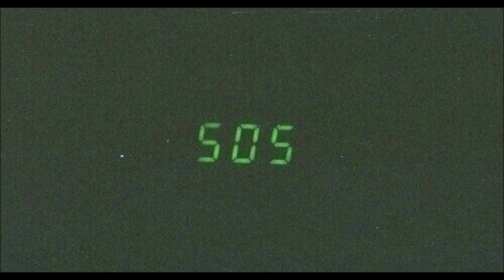rihanna : sos (slowed)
lyrics :
[Intro]
La-la-la, la-la-la, la-la-la-la-la, oh
(You know, I've never felt like this before) Oh, oh
(This feeling's like... so real) Oh, oh

[Verse 1]
I'm obsessive when just one thought of you comes up
And I'm aggressive, just one thought ain't close enough
You got me stressin', incessantly pressin' the issue
'Cause every moment gone, you know I miss you
I'm the question and you're of course the answer
Just hold me close boy, 'cause I'm your tiny dancer
You make me shaken, I'm never mistaken
But I can't control myself, got me callin' out for help

[Chorus]
S-O-S, please someone help me
It's not healthy for me to feel this
Y-O-U are makin' this hard
I can't take it, see, it don't feel right
You got me tossin' and turnin', can't sleep at night
[Interlude]
This time please, someone come and rescue me
'Cause you on my mind, it's got me losin' it
I'm lost, you got me lookin' for the rest of me
Love is testin' me, but still, I'm losin' it
Got the best of me, so now I'm losin' it

[Verse 2]
Just your presence and I second guess my sanity
Yes, it's a lesson, it's unfair, you stole my vanity
My tummy's up in knots and when I see you, it gets so hot
My common sense is out the door, can't seem to find the lock
Take on me (Uh-huh), you know inside you feel it right
Take me on, I could just die up in your arms tonight
I melt with you, you got me head over heels (Over heels)
Boy, you keep me hangin' on, the way you make me feel

[Chorus]
Y-O-U are makin' this hard (Y-O-U are)
[Interlude]
'Cause you on my mind, it's got me losin' it ('Cause you on my mind)
This time please, someone come and rescue me (Someone come and rescue me)

[Bridge]
Boy, you know you got me feelin' open
And boy, your love's enough with words unspoken
I said boy, I'm tellin' you, you got me open
I don't know what to do, it's true
I'm goin' crazy over you, I'm beggin'

[Chorus]
Y-O-U are makin' this hard (Why you makin' this hard for me, baby?)
You got me tossing and turning, can't sleep at night
This time please, someone come and rescue me (Someone rescue me)
[Interlude]
'Cause you on my mind, it's got me losin' it (All of the time)
Got the best of me, so now I'm losin' it (Best of me, I'm losin' it )

[Outro]
Oh, oh
Oh, oh